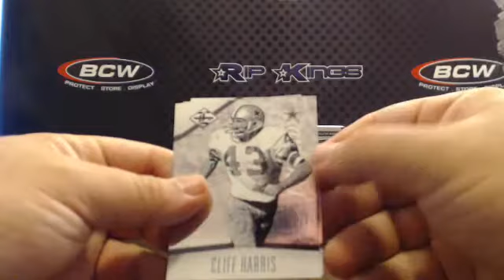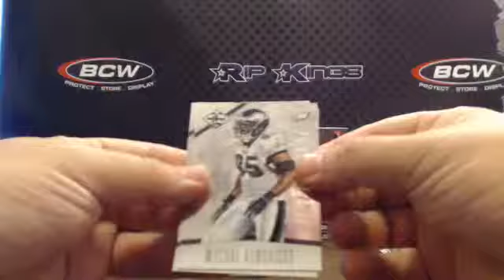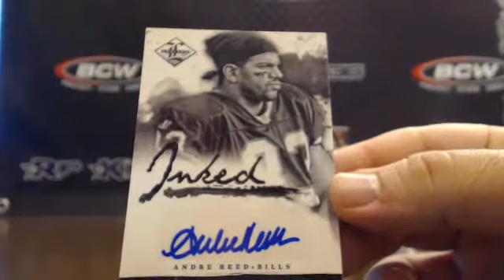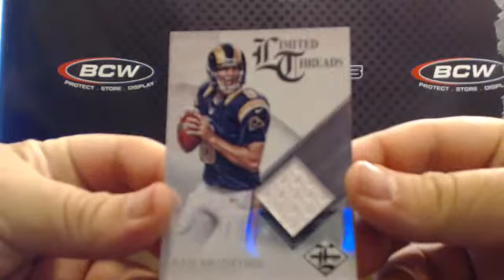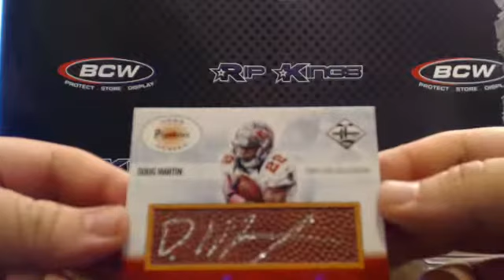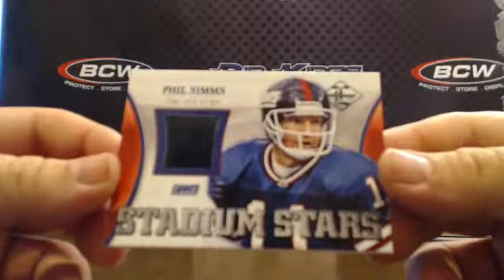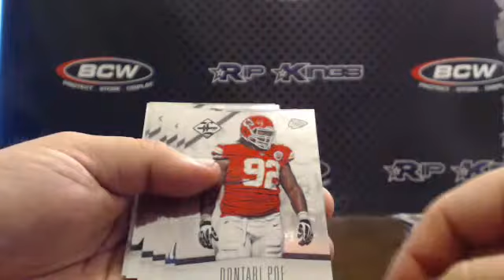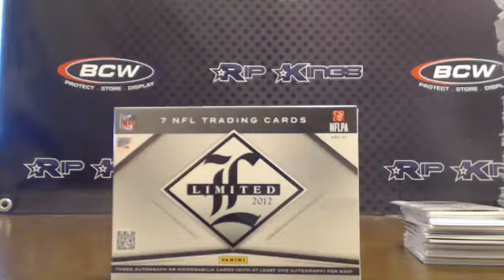2012 Limited Football 5-Box Team Break 11/8/13